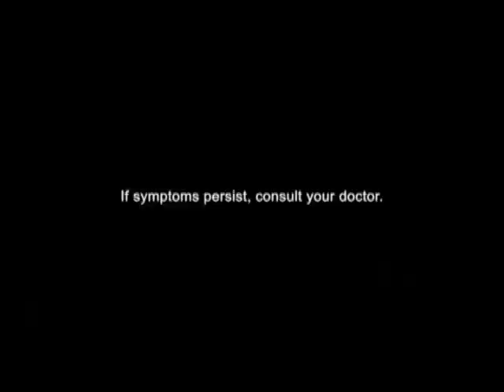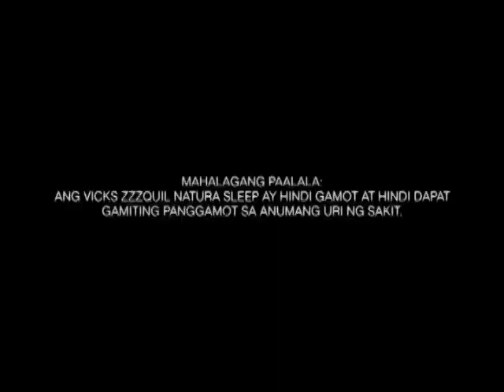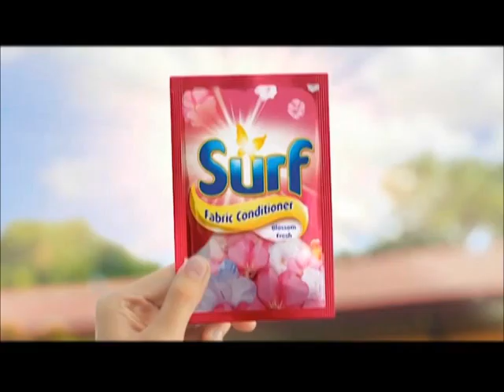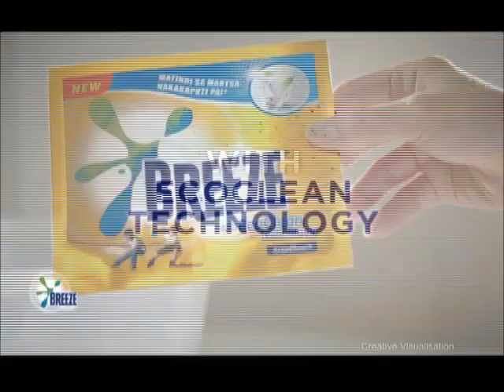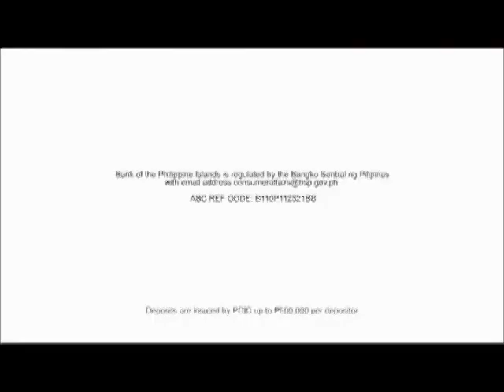Unang Hirit Commercial Breaks May 18, 2022 Part 6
These commercials during Unang Hirit in a sixth gap aired on GMA in May 18, 2022.

1. Cheez Whiz with Hidilyn Diaz
2. Palmolive Naturals Ultra Smooth with Julia Barretto, Angelina Cruz and Zephanie Dimaranan
3. Caltrate Plus with Carie Ajero
4. Breeze Power Machine
5. Olay Body Lotion
6. Vicks Zzzquil Natura Sleep
7. Koko Krunch
8. Surf Fabric Conditioner
9. Safeguard Lemon
10. Gillette Flexi
11. Dolo-Neurobion with Piolo Pascual
12. Knorr Ginataang Gulay
13. Breeze EcoClean Technology
14. Sunsilk Activ-Fusion with Kathryn Bernardo, Francine Diaz and Belle Mariano
15. BPI
16. Unang Hirit Bumper